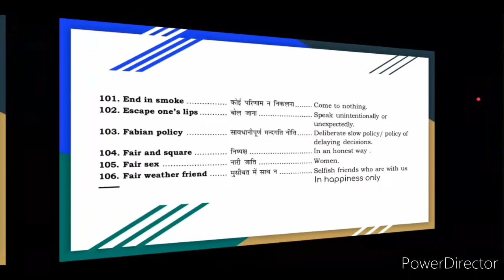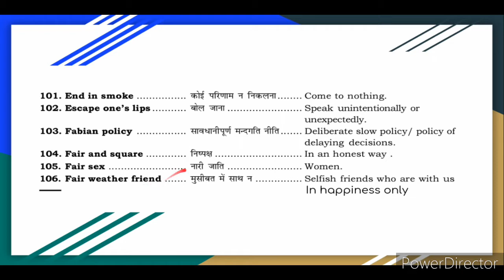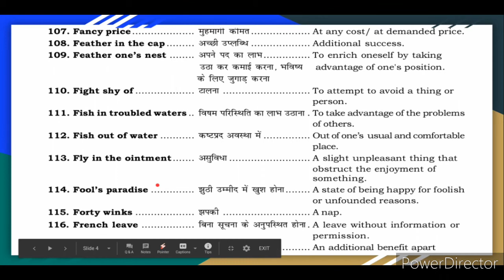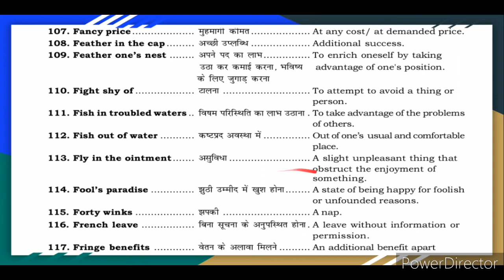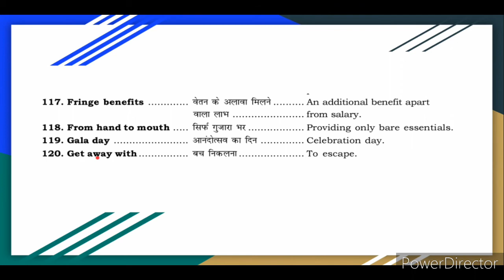SSC CGL / CHSL / RAILWAYS // Vocab // Idioms and Phrases// Session 06// Plinth 2 Paramount //